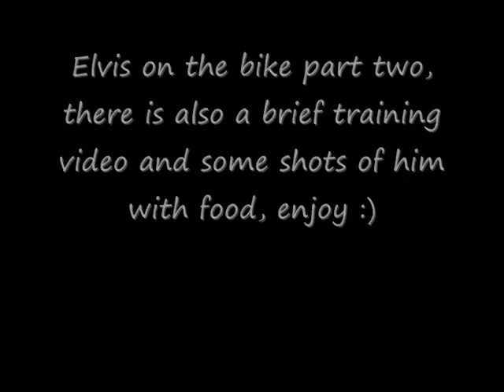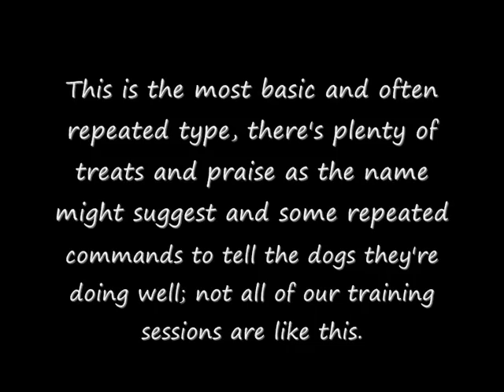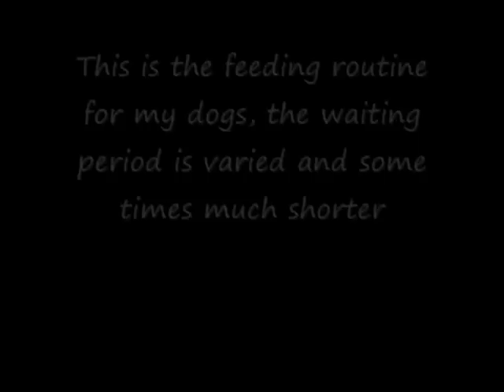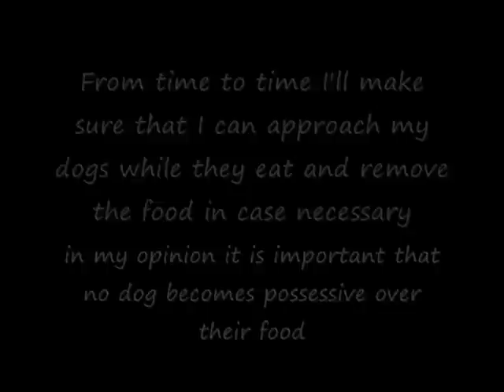Elvis, dogs and bike part two.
Thank you Zachary, for being camera man.

For the sake of safety etc etc I will point out that both of my dogs have been taught to run next to a bike since puppyhood, Elvis is a very fast learner and I wouldn't be surprised if he had done something similar in the past because he picked it and the commands used up very well.
I take most of the dogs that I work with/look after out on the bike, usually beginning with a one to one assessment of how comfortable they are just being around the bike then walking next to it, then if that goes well and they are happy to progress I simply get on the bike and ride at a trotting pace for a few minutes, running is a very instinctual behaviour to dogs and though introduction to running with a bike should be done carefully, I have never met a dog who didn't instantly get the concept and just run.  In my experience, the dogs I've run with have never pulled to the side, they just go into 'migration mode' and stay beside me, excepting an Akita I once ran with who insisted on trying to get ahead of me and pulling me, but after ten minutes or so she got the hang of it.
Also I don't let my dogs run with me off-lead obviously since I am near roads, the leads are police training lines that are attached around my hips as that is the centre of balance and the place that the dog will be most ineffective should they for some reason pull to the side.  Both leads also have extra 'safety' attachments should something go wrong.

I'm not big on the health and safety madness but I would advise a helmet obviously, harnesses rather than collars for the dogs and common sense.  Nothing else is really needed.
Except maybe the understanding that, like most things, this can go wrong and it is how you deal with the going wrong that is important, not the fact that it has happened, make sure the dogs are attentive and responsive to your command, make sure the breaks are in working order and read their body language constantly.
I digress... but thanks for reading :)